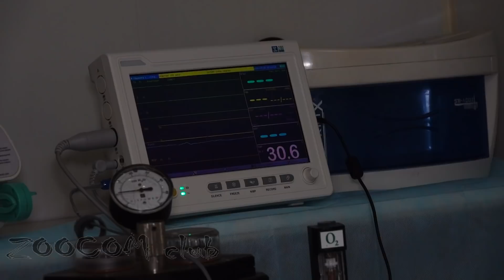Спасение раненой крысы. Призвание - Айболит.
Наши замечательные доктора могут спасти не только кошку или собаку. Даже самые маленькие пациенты находят здесь помощь.
За нашей работой можно так же следить в группе вконтакте:
Также Вы можете использовать наш промо ролик в своих видео.
2) Вы можете размещать наши ролики на тематических форумах и в сообществах